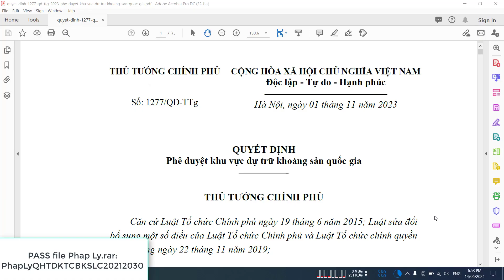89 - Tỉnh Hưng Yên - Khu vực dự trữ khoáng sản quốc gia theo Quyết định số 1277/QĐ-TTg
Khu vực dự trữ khoáng sản quốc gia tỉnh Hưng Yên theo Quyết định số 1277/QĐ-TTg ngày 01/11/2023 của Thủ tướng Chính phủ (Loại khoáng sản dự trữ: Than á bitum) được biên tập với các định dạng: kml/kmz, Geo tif, shp, dwg, tab, mbtiles.
- Link định dạng *.dwg VN2000, kinh tuyến trục 105 múi chiếu 6
- Link định dạng *.tif (Geo tif) VN2000, kinh tuyến trục 105 múi chiếu 6
- Link cơ sở pháp lý được phê duyệt và công bố của cấp có thẩm quyền (file gốc)